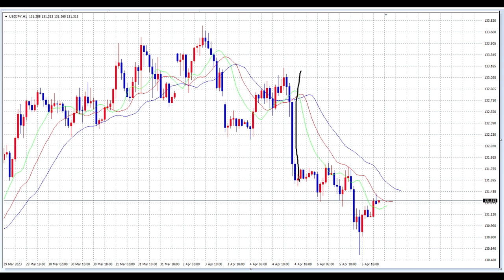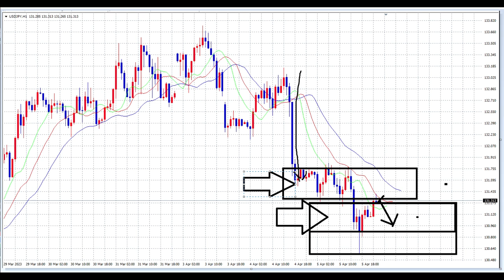【FX】レンジ戦略とりあえずSELLでスタート